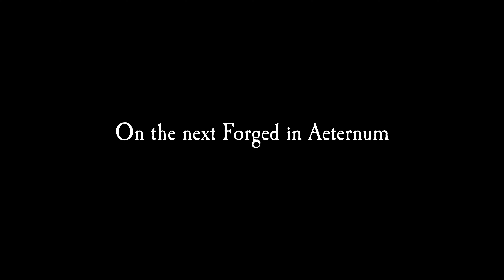New World: Forged in Aeternum - Designing Skins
In episode 18 of Forged in Aeternum, host Charles Bradbury (Art Director) is joined by Sojin Hwang (Associate Art Director) and Gabriela Escamilla (Outsource Art Lead) to talk about the process of designing outfits and skins.

From brainstorms, themes, and moodboards, to the final product the team takes you through the art of Aeternum fashion. Sojin dives into how historical accuracy plays into the evolution of attire, while Gabriela reveals her favorite theme so far.

COMMUNITY QUESTION: What themes or outfit ideas would you love to see in the game?